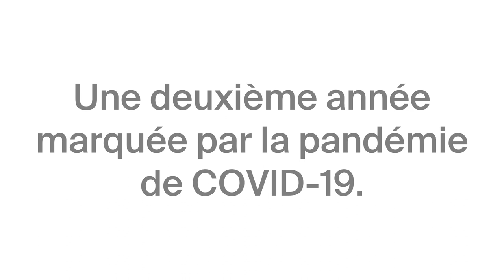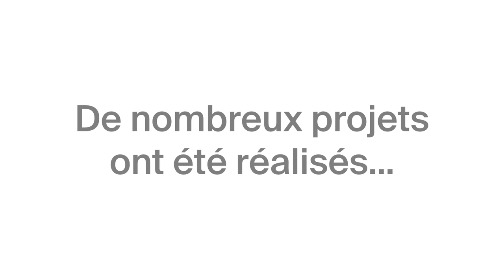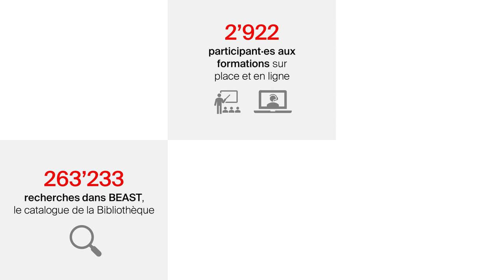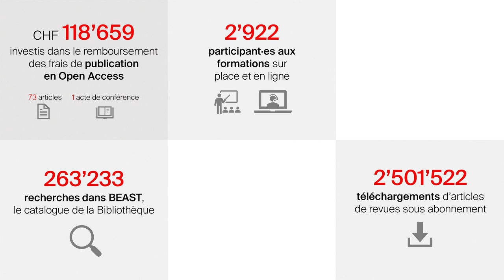Rapport annuel 2021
Découvrez la vidéo d'accompagnement du rapport annuel 2021 de la Bibliothèque de l'EPFL.

Le rapport annuel 2021 complet, ainsi que les rapports des années précédentes, sont à découvrir